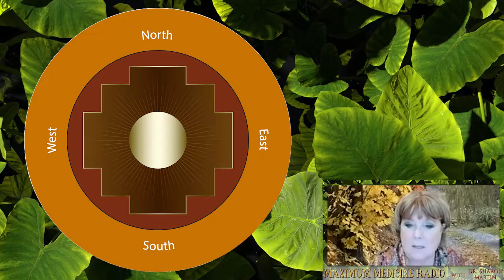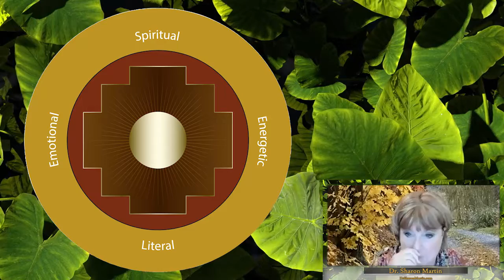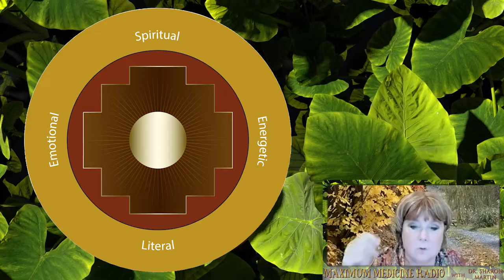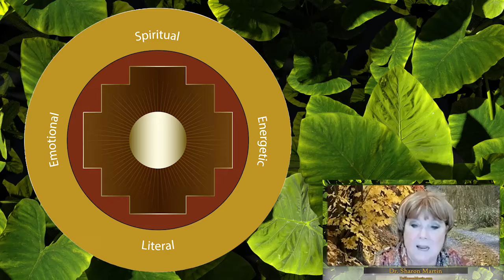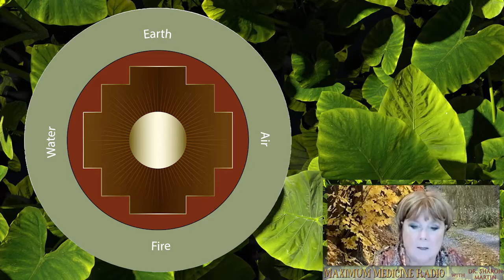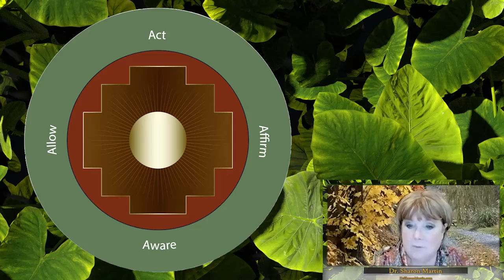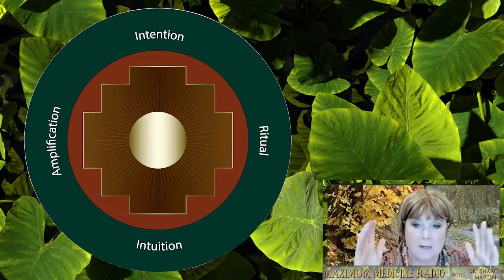Get Back in the Driver’s Seat – You Have the Power!!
Maximum Medicine Radio with Dr. Sharon Martin: Bridging the Mystical & Scientific for Healing

How do you take control of your health? Join Doc Martin and Dr Pat in a discussion on how to maximize your healing power. Dr Martin will do readings for callers guiding them to reclaim their power.  She will demonstrate her Maximum Medicine approach – a blend of the scientific with the mystical, including shamanic techniques.

Dr. Sharon Martin